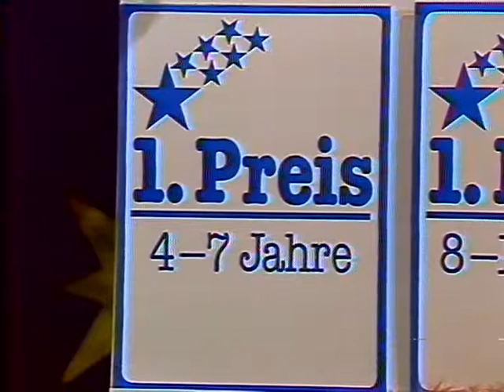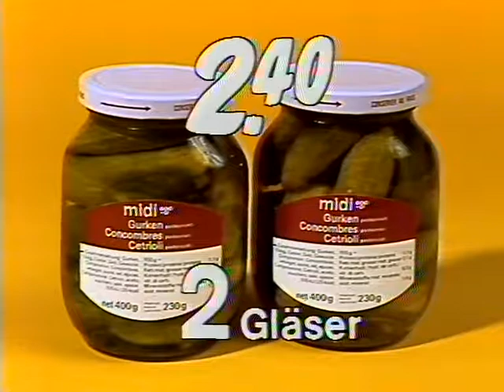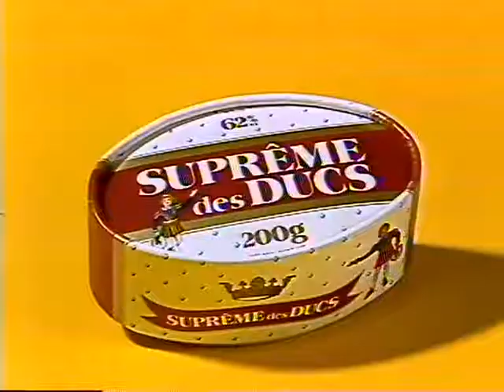Coop Mittwochstudio, Folge 225 vom 23. Dezember 1981